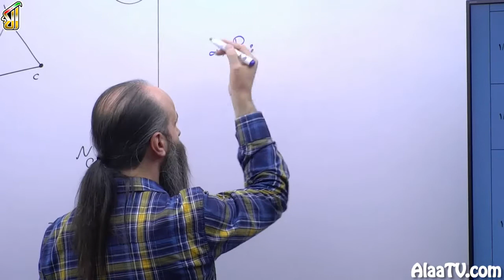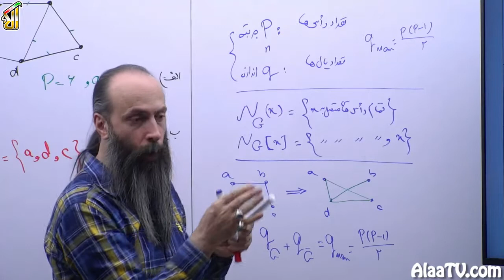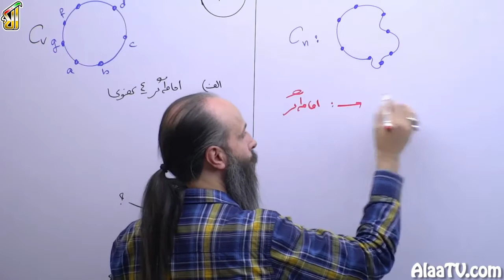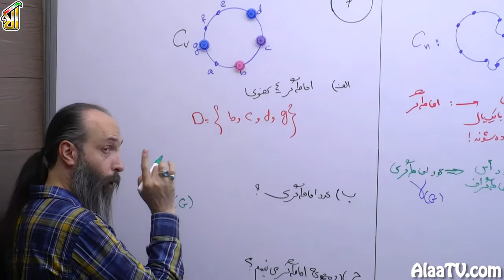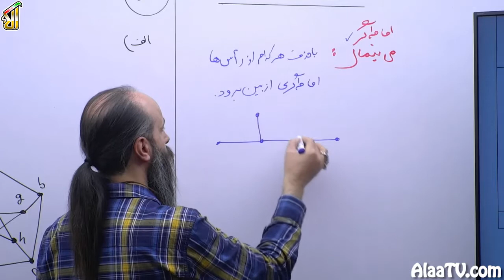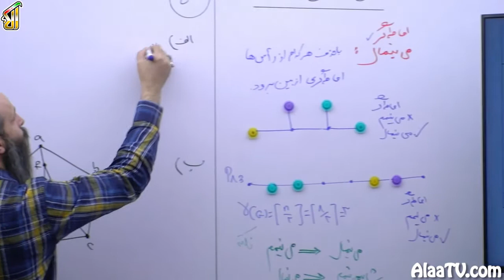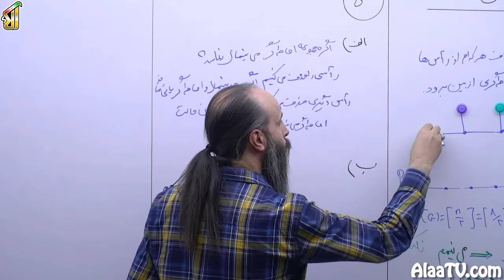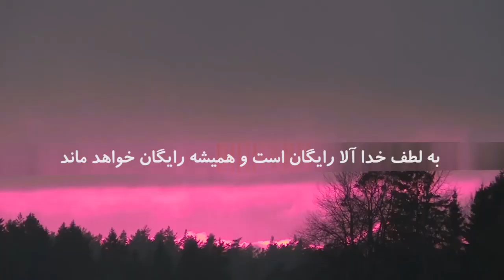فیلم جلسه 14 - بررسی امتحان نهایی گسسته، خرداد 98 (قسمت دوم)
قسمت دوم تحلیل امتحان نهای خرداد 98 رو میخوام باهم بریم تو درسه گسسته انجام بدیمو موضواعت بیشتر تخصص داره به گرافت و مدلسازی با گرافت موضوعاتی که میشه گفت چنتا نکته جمعو جور بلد باشی و مفاهیم صفر تا صدو ندیده باشی حد عقل اشنای نصفی باهاش داشته باشی میتونی به راحتی سوالاشو چیکار کنی حل کنی .